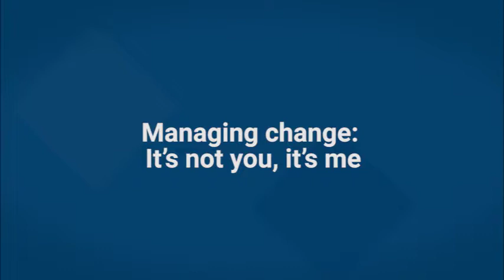ODR: The State of the Art Symposium Plenary Session 2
"Managing change: It’s not you, it’s me"

How does a conservative profession such as law deal with major disruption? How do change agents and leaders help people survive and thrive?

Co-chairs

Professor David Weisbrot AM, former President, Australian Law Reform Commission

Professor Kathy Laster, Director, Sir Zelman Cowen Centre

Panel

Katie Miller, Advocate and commentator on technology and the law & Deputy Commissioner,
Independent Broad-based Anti-corruption Commission

Madeline Oldfield, Independent Management Consultant & Director, Resolving Disputes Digitally, VCAT

Michael Heron QC, former Solicitor-General of New Zealand, Founder, CODR Limited